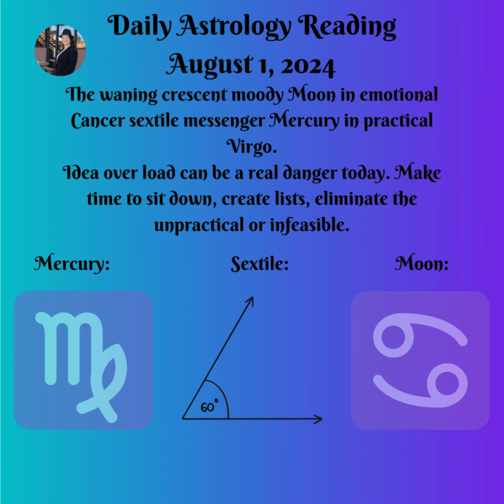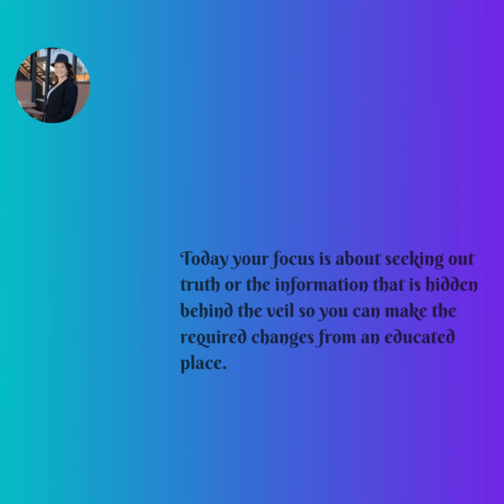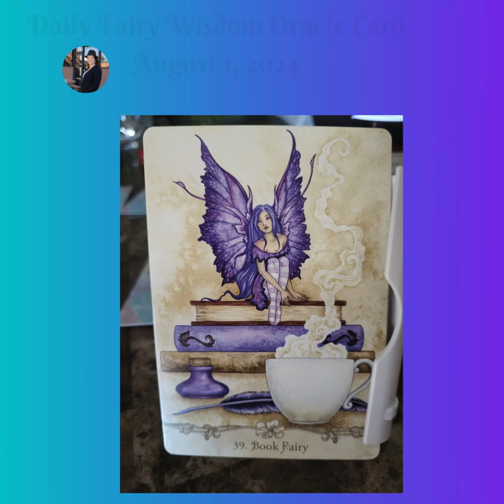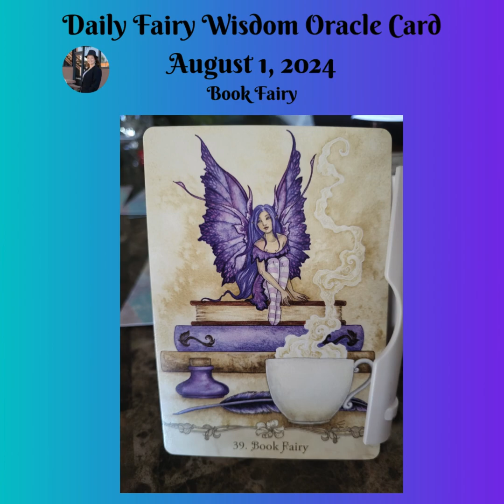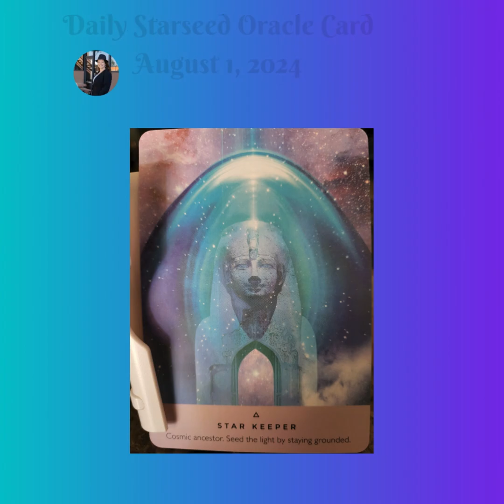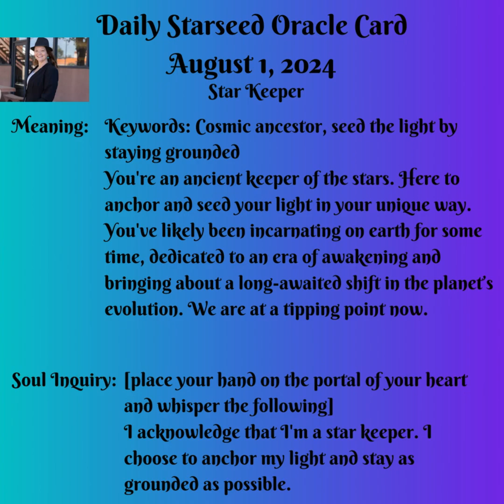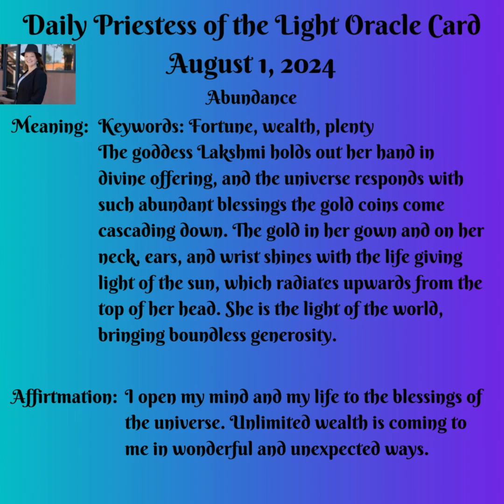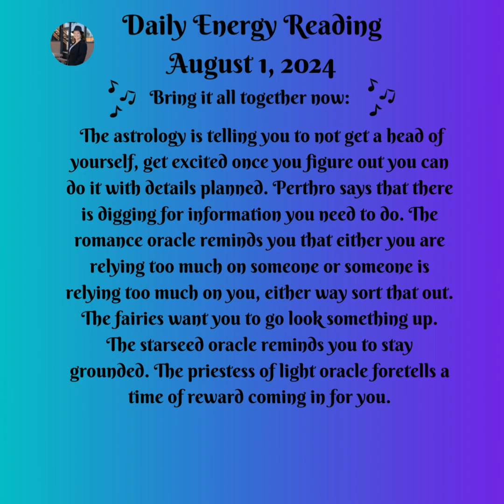Daily Energy Message August 1, 2024